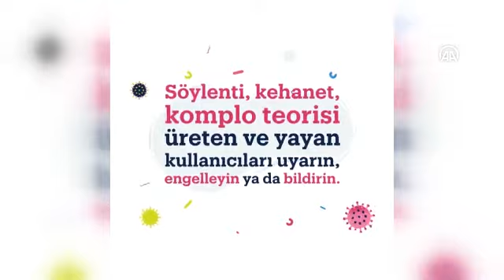Altun'dan videolu uyarı